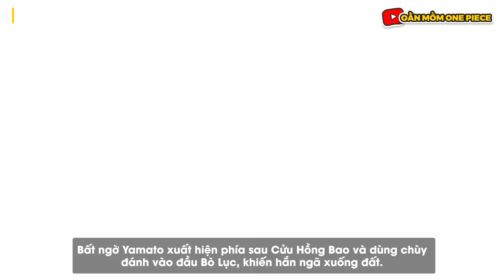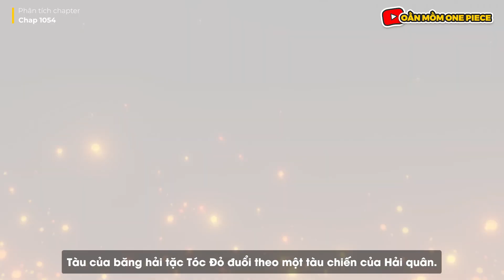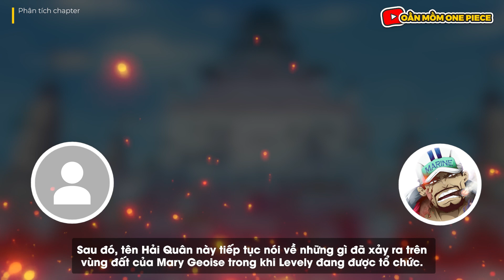Phân Tích One piece 1054 full | Sabo Được Phong Hỏa Đế | Yamato Gõ Đầu Bò Lục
Tất tần tật về Băng hải tặc Oằn Mồm
1. Group
2. Fangape
3. Instagram
4. Tiktok
5. Kênh youtube

🚫 ► Credits to:
► これはファンで作ったワンピースビデオです。ビデオにある画像は Eiichiro Oda 先生 と Toei Animationさんのです。何か問題があったら、私はすぐ削除します。ありがとうございます